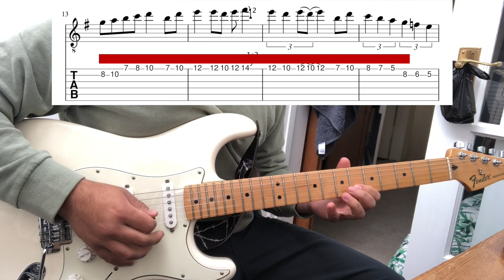Whiskey in the Jar - Solo (with tabs & sheet music) | Metallica/Thin Lizzy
Use this video to learn. Slow it down using YouTube and play along at a slower speed until you are comfortable.

I'm playing in flat tuning. Tune all your strings down a note (Eb Ab Db Gb Bb Eb). Many great guitarists did/do this to get more bend on the strings.